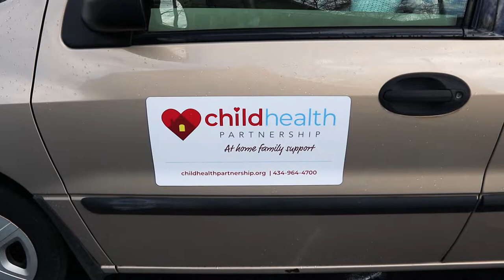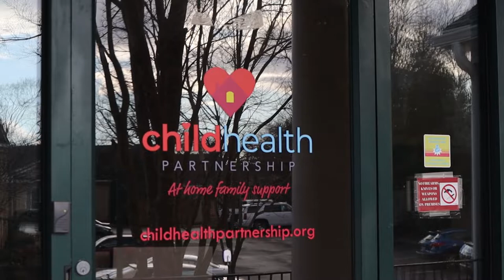Child Health Partnership Valentines Day Ask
Happy Valentines Day! Charlottesville, WE NEED YOUR HELP! Child Health Partnership needs a new van to take families to and from doctors appointments to make sure the children in our community are healthy and well! Click the link in the comments to donate and share the LOVE today!

I am a full time REALTOR® in Charlottesville, Virginia.